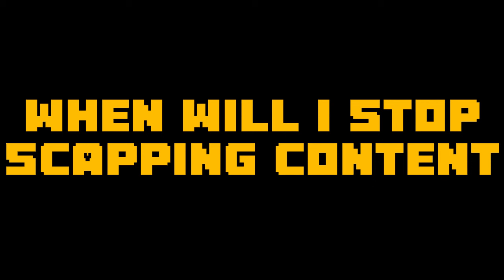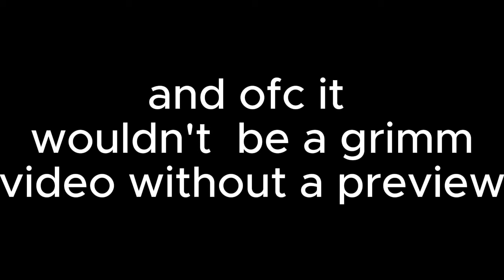UNUSED THINGS THAT I NEVER RELEASED!!! (PLEASE WATCH LMAO)